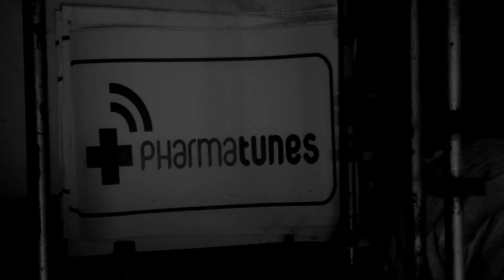Ananda Sagara (SEA OF JOY) (instrumental)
Ananda Sagara (instrumental version) from the album SEA OF JOY by Genetic druGs
© Pharma Tunes / Genetic Drugs 2016
Video edit by Ingmar Baum